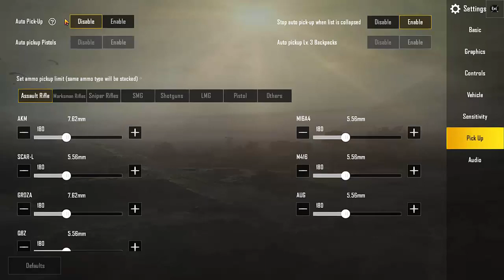Play PUBGM use AUG A3 Only by Finn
Play PUBG M use emulator Tencent Gaming Buddy